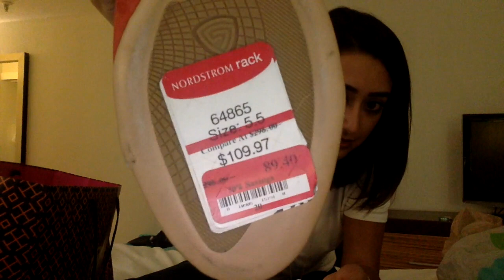Haul: Shoe hoarder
This video is about Shoes. .and thats about it.